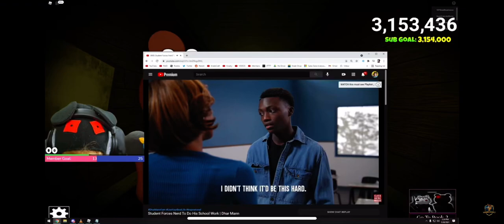Kreekcraft got donated devils number amout of money